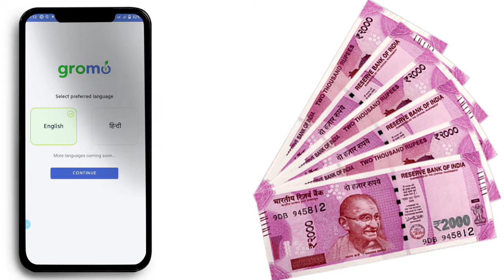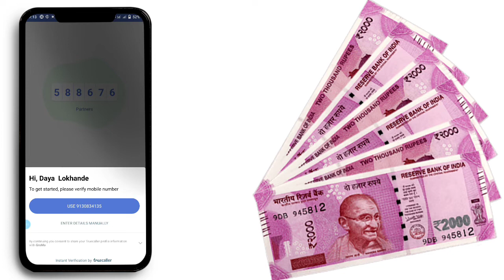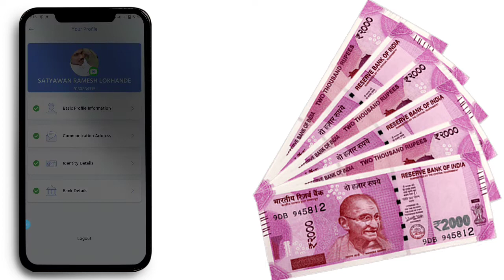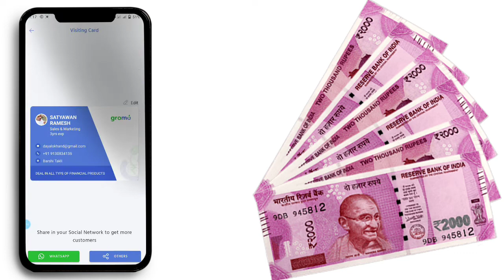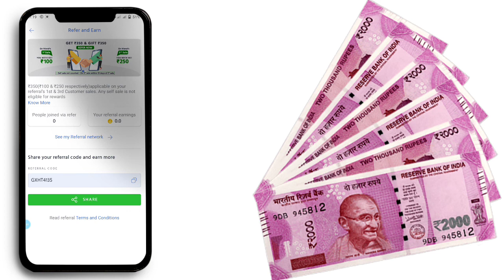GroMo Referral Code – ₹250 Extra on Signup | ₹500 Per Referral | 5% Lifetime 2022 🔥🔥🔥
GroMo App Se Paise Kaise Kamaye |  GroMo Refer And Earn Money | GroMo App Kaise Use Kare | 2022 💸🔥

Refer Code 👉 GXHT4135

My link to open you FREE Demo Account

Sabse best earning application sign up & Verify karte hi Rs 100 account mein :